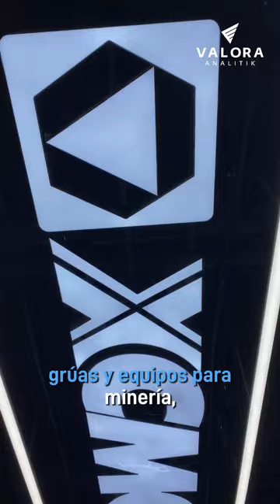XCMG la empresa detrás de la construcción en China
🚜🌍 35 años liderando el futuro de la maquinaria de construcción 🌱🔋

XCMG se ha consolidado como la número 1 en China y la tercera a nivel mundial, con un portafolio innovador de excavadoras, grúas y camiones de carga. Ahora, están transformando el sector con soluciones eléctricas y sostenibles 🌿⚡.

Su próximo objetivo: expandirse en América Latina desde su planta en Brasil, llevando maquinaria impulsada por energía limpia a toda la región. ¡El futuro es eléctrico y XCMG está liderando el cambio!